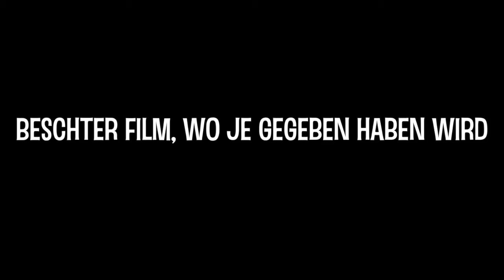Ergebnis des Workshops "STOPMOTION- UND KUNSTVIDEOS"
ARTIG Culturlabor 2015
Titel: Beschter Film wo je gegeben haben wird
Ein Kurzfilm von Fynn, Paula 1, Sherry, Paula 2